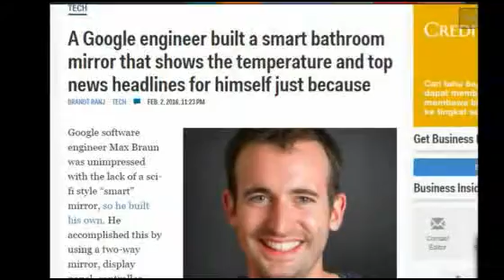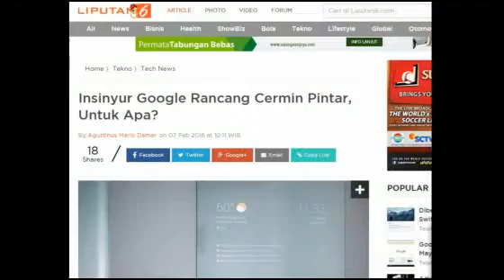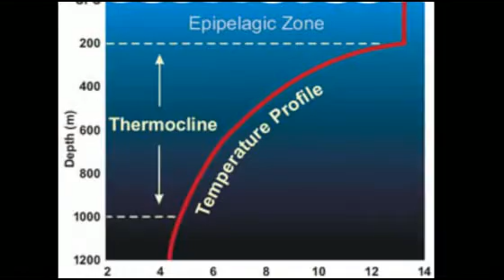Insinyur Google Rancang Cermin jenius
Sumber:
Agustinus Mario Damar